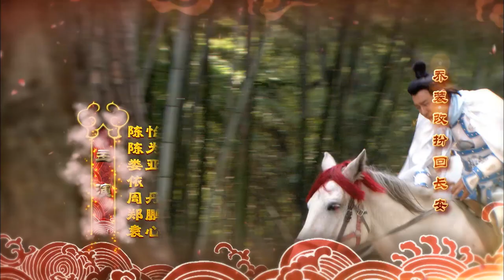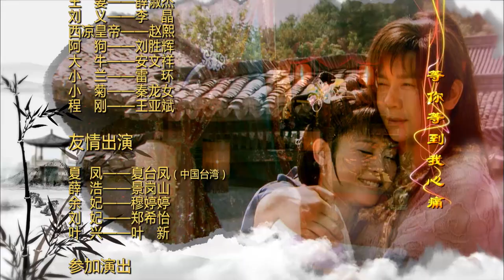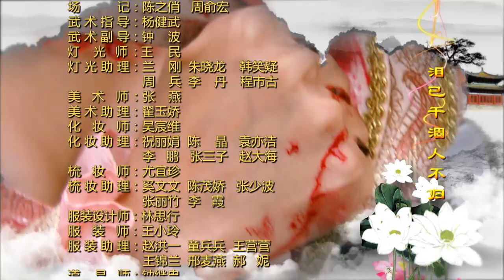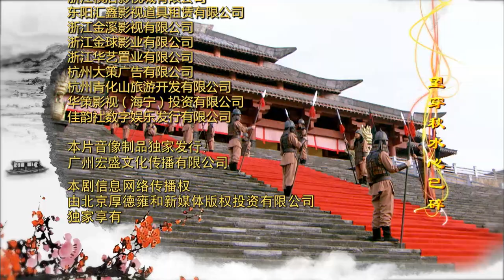【薛平贵与王宝钏】(EngSub) Love Amongst War 第11集 陈浩民、宣萱主演古装爱情历史剧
剧情简介：唐肃宗年间，因宫廷争斗，太子流落民间并改姓薛，名平贵。薛平贵长大后进长安，遇相国王允三千金宝钏。宝钏搭彩楼招亲，不顾王允反对，与父断绝关系，薛王二人结为夫妻。平贵降服“红鬃烈马”，被责为先锋抵抗外敌。两军交战时，代战公主惊见平贵为长安相遇之人，不敌，平贵却放过代战，代战心存感激。代战嫁给平贵，平贵继承王位，开放两国通商促进繁荣，此事被宝钏得知，误会平贵，两人发生矛盾。平贵告知前尘往事并好言相劝，宝钏深明大义接纳代战，终得一家团圆。